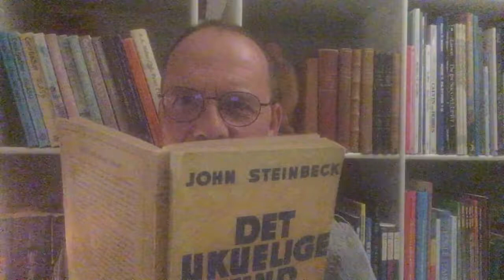Det ukuelige sind, 12. kapitel, 2. del. Lydbog.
Det ukuelige sind af John Steinbeck. Lydbog, højtlæsning, godnathistorie, oplæsning, afslapning.